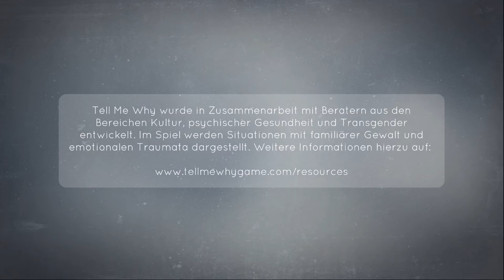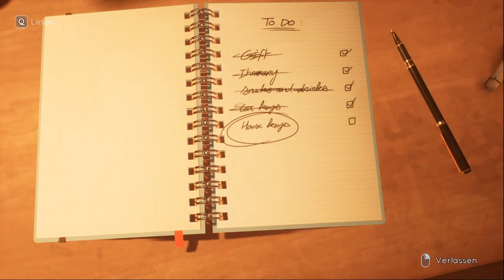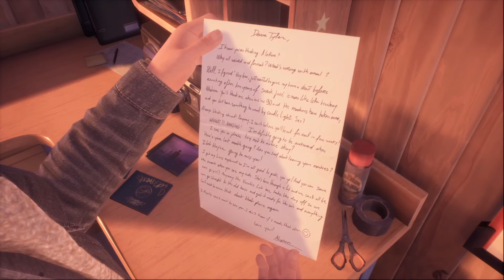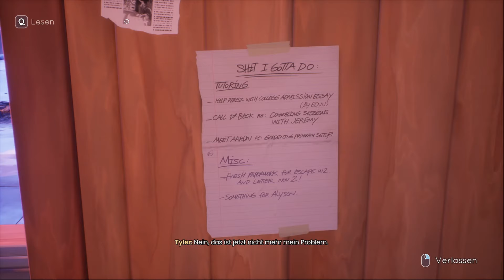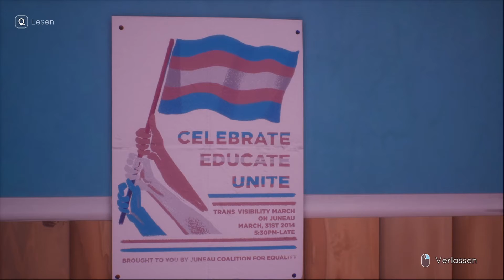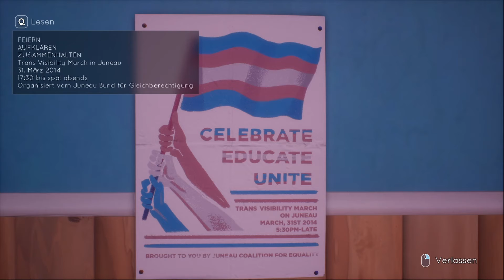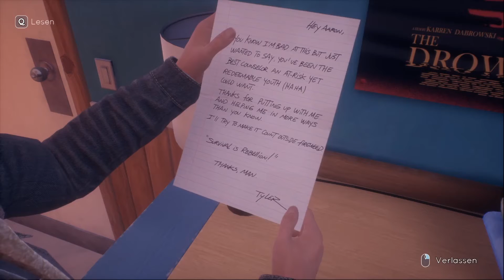TELL ME WHY #01 * Lang ersehntes Wiedersehen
Tell Me Why Part 1 Lang ersehntes Wiedersehen